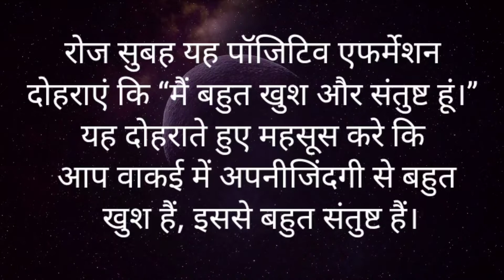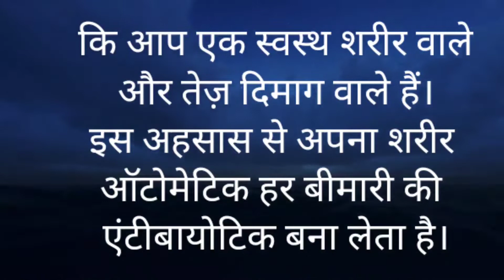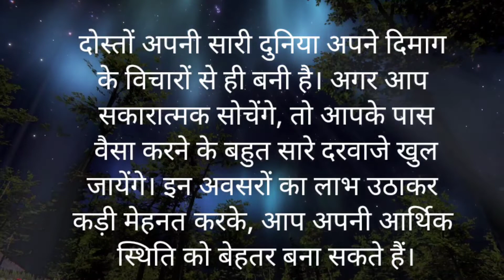सुबह सुबह आप को क्या सोचना चाहिए||positive affirmations||Anmol Vachan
have you ever had a day at work when your mind was somewhere else and you could not focus? it might have had something to do with stress or maybe even stress at work itself. is stress is a normal part of work and life but too much of it can have dire effect on team moraly and productivity.
is video mein main aapko yah batana chahta hun ki agar aapko Apne office mein koi problem hai ya koi tension chal rahi hai to ham kis tarah se usko dur Karen

►About.
Meditation is a practice where an individual uses a technique to attain attention and awareness, and achieve a mentally clear and emotionally clam and stable state. This channel provide to you as-Meditation music, relaxing music, positive energy music, study music, spa music, sleep music, soft music, body mind relax music, stress relief music, peaceful music, yoga music, zen music, healing music. If you enjoy my work, I would be happy.l think 10 to 20 minutes daily calm mindfulness meditation to power restore your energy and emotionally connect with the present.

Motivation is the word derived from the word 'motive' which means needs, desires, wants or drives within the individuals. It is the process of stimulating people to actions to accomplish the goals. In the work goal context the psychological factors stimulating the people's behaviour can be - desire for money.
Kalkin meditation and motivation channel presents  video for you and your family.
Good day.🙏
guruji
guruji Mantra Jaap
Guru ji amrit vichar
kalkin
Guru ji mantra 7times